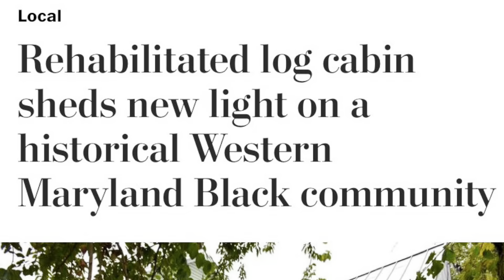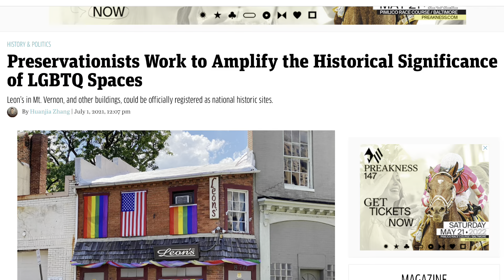What We Love About Preservation Maryland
May is National Preservation Month and here at Preservation Maryland we are passionate about preserving Maryland’s rich history and using the best of our past to make today – and tomorrow’s - Maryland more equitable and sustainable. This month our team is celebrating our historic resources and the value historic preservation brings to places, people, and community.

As we work together on diverse projects that have a positive impact on the lives of Marylanders across the state – and beyond – we want to kickoff Preservation Month by sharing the best parts of our jobs in historic preservation.